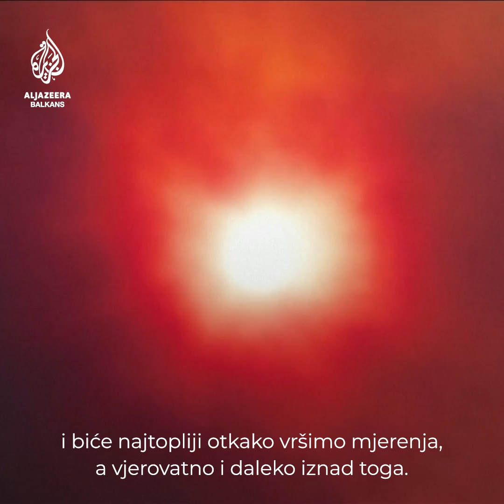Juli 2023. mogao bi biti najtopliji mjesec u svijetu ikada zabilježen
Usred toplotnih udara na sjevernoj hemisferi, analitičari su u četvrtak 27. jula rekli da je mjesec juli na putu da postane najtopliji juli i najtopliji mjesec svih vremena. Predviđa se da će prosječna globalna temperatura ovog mjeseca biti najmanje 0,2 stepena Celzijusa veća u odnosu na juli 2019. godine, što je, prema podacima Evropske unije, bila najtoplija zabilježena temperatura u 174 godine otkad se vrši mjerenje. Procjenjuje se da će juli 2023. biti otprilike 1,5 stepeni Celzijusa iznad predindustrijskog prosjeka.